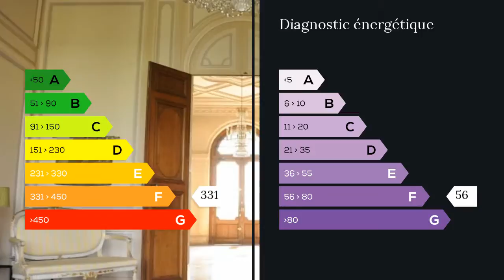A vendre - Appartement - Lizy sur Ourcq (77440) - 3 pièces - 75m²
APPARTEMENT AU 3EME ETAGE DU CHATEAU RENOVE SURFACE 75M2 EN DUPLEX VENDU MEUBLE.
CE DOMAINE SE COMPOSE DE 16 HECTARES COMPRENANT DE BEAUX PARCS AVEC ARBRES CENTENAIRES, UNE PISCINE CHAUFFEE, AVEC POOL HOUSE ET UN COURT DE TENNIS.
GARDIEN 24X7 SITUE 45MN DE PARIS ET 30MN PARC DISNEYLAND. Mme Catherine VATIE 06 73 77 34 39 / 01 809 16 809 poste 8779 Agent commercial indépendant du réseau national clairimmo Maxihome N° RSAC : 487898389 FCI - Ville du greffe